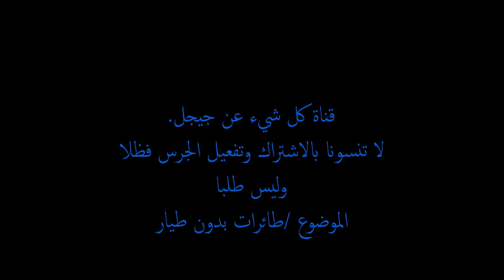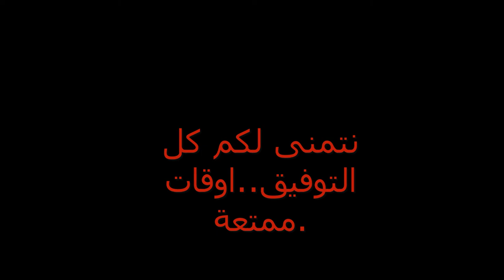الجزائر من الدول المتطورة في تقنية الطائرة بدون طيار و الموضوع يوضح ذلك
تقنية  الطائرة  بدون طيار تقنية رهيبة ...استعمالها في كل المجالات وخاصة حدودنا الشاسعة و التي لايستطيع  الجنود الوصول الى مناطق صعبة  للغاية .